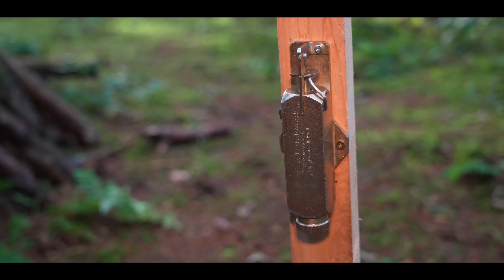⚠️Vorsorge durch Abwehr❌Achtung-Zündstoff❌Es ist LEGAL❗️◽️ Be Prepared⚠️Sei vorbereitet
Einbrecher vergrämen- aber richtig! Ich zeige dir heute ein unglaublich beeindruckendes Alarmsystem, dass jeden ungebtenen Gast in die Flucht schlägt!
Alles Liebe,
deine Vanessa

🚩Kieferle in schweren Kal. 16

✅Selbstschuss Apparat Kieferle

✅Taschenalarm günstig

✅Taschenalarm mit SOS Knopf

✅JPX Jet Protector mit Lasereinheit Pfefferspraypistole ( TOP, 🚩nutze ich selbst! )

👇🚩🦊FREI & WILD - Mein neues Buch, ab sofort bestellbar📗🚩👇

Tausend Dank!💜
Hier kannst du mir hier eine kleine Spende zukommen lassen:

⚠️Kochen & Nahrung

✅Camping Kühlschrank

✅Pfanne Gusseisen

✅Petromax Pfanne

✅Gaskocher Doppelplatte

✅Nrg 5 Notnahrung

⚠️Wasser, Aufbewarung & Hygiene

✅Wasserfilter groß

✅Wasserfass Zink

✅Wasserbeutel Folie

✅Trenntoilette klein

✅Wasserkanister mit Ausguss

⚠️Heizen& Licht

✅Petrolium für Ofen

✅Feuerhand Laterne Set

✅Solarlampen Innenraum

✅Solar Strahler

⚠️1. Hilfe

✅Betriebs erste Hilfe Set

✅Israeli Bandage

⚠️Strom

✅Power Oak

✅Solar Panele

✅Kleiner Power Oak mit Panel

✅Suaoki Hochleistungsakku

⚠️Sicherheit & Kommunikation

✅Sony Radio

✅Co2 Melder

⚠️Aufbewahrung

✅Fass zur Lagerung

✅Hartschalen Koffer

✅Aluboxen Set groß

⚠️Schlafen

✅Schweizer Armee Decke

✅High End Schlafsack Ultralight

✅ Günstiger Schlafsack Ultralight

🟡Beliebte Ausrüstung🟡

✅Säge Silky Bigboy

✅Robens Dreibein / Stuhl

✅Rucksack Wisport

✅Tops Fieldcraft Messer

✅Tops Messer

✅Fjällräven Rucksack N21

✅Dutch - Gußeisener Topf

✅Fjällräven Hose Herren

✅Gruezi Bag Schlafsack

✅Gruezi Bag Schlafsack

 ✅Tarp Pencott Greenzone

✅Grüezi Schlafsack Nature

✅Hängematte Ticket to the moon

✅Kienholz Bündel

✅Schlafsack Carinthia Defence 4

✅ Savotta Grenzjäger Rucksack